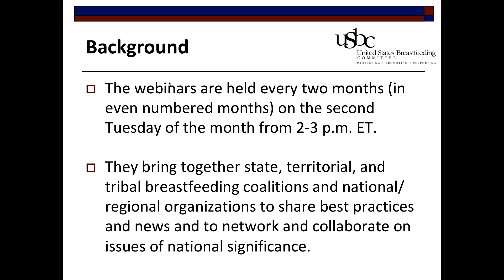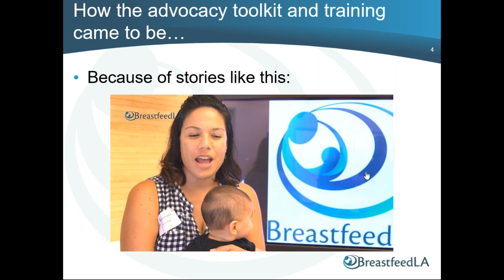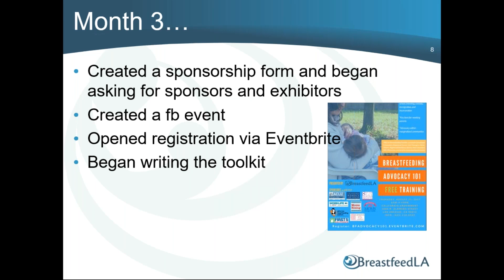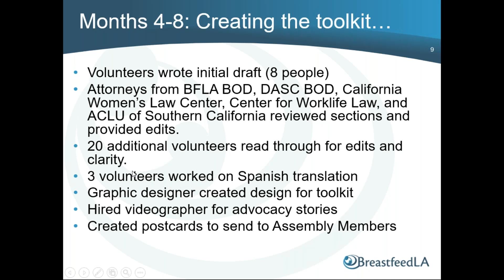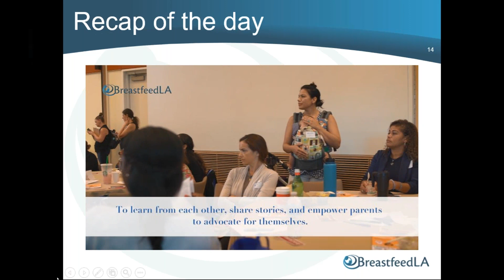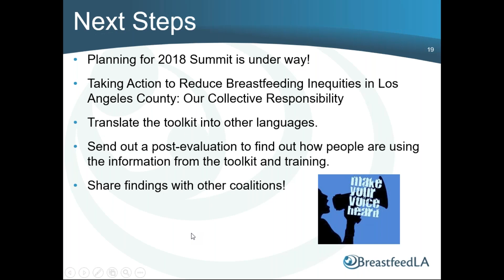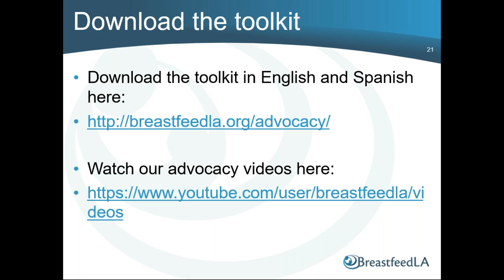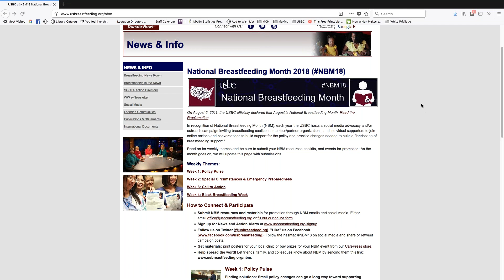2018-08-14 CDC/USBC Bi-Monthly Series: Advocating for Reduced Breastfeeding Disparities in LA